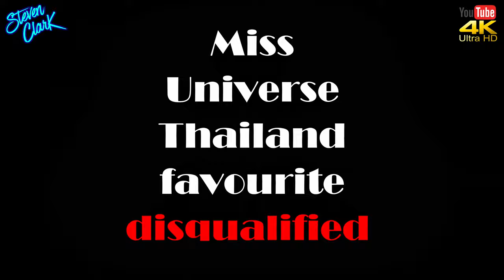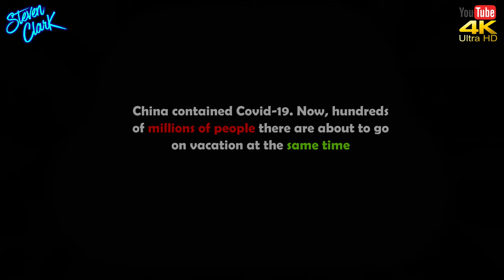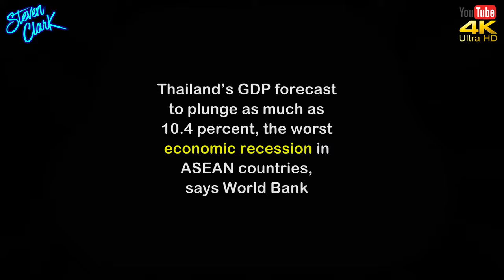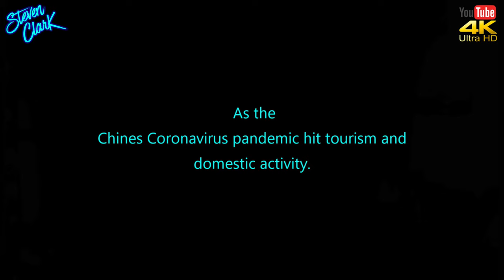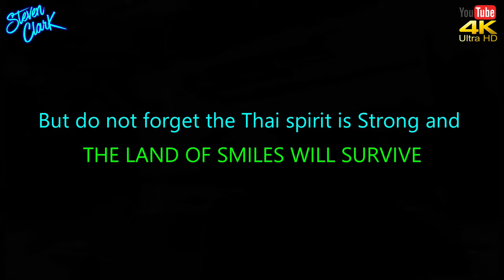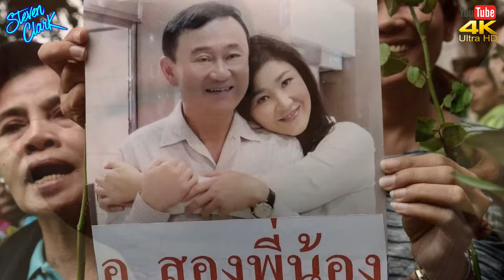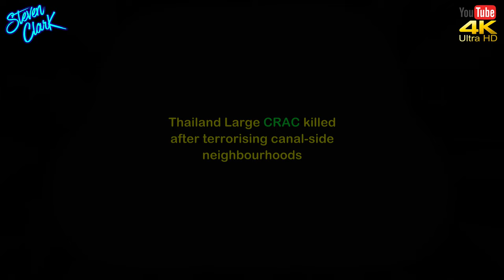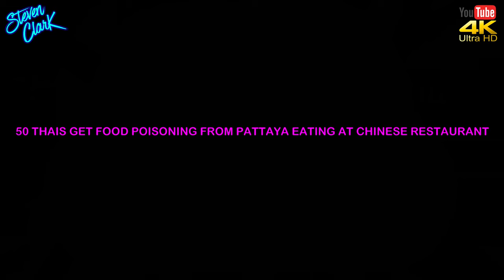NEWS FROM SOUTHEAST ASIA #1005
Latest news and explainers here:
🔴A student activist group, who goes by the name “Bad Students” visited five different schools in Bangkok ended their visit to the Education Ministry demanding education reform. The group was demanding the end of harassment of students, specifically in terms of allowing them to express political views, education reform, to scrap outdated rules and to address alleged abuse in schools that have dominated news coverage.
🔴 Thaksin Shinawatra, the former prime minister of Thailand, has tested positive for the Covid-19 Coronavirus and has reportedly already recovered, the former Prime Minister had reportedly conducted a Covid-19 test during his stay in Dubai, Thaksin was the Prime Minister of Thailand from 2001 to 2006
🔴Miss Universe Thailand favourite Chayathanus “Cheraim” Saradatta was removed from the contest on Wednesday for using an insider for her personal benefit. Universe Thailand pageant, held a press conference to announce the contestant’s removal, saying all contenders had to follow the rules and regulations detailed in the contracts they signed.
🔴Hong Kong (CNN) — China is on the move again. As October 1 arrives, hundreds of millions of people are expected to pack highways, trains and planes for the National Day holiday, one of the busiest times for travel in the world's most populous country.
The eight-day Mid-Autumn Festival break is China's first major holiday since it emerged from the coronavirus outbreak. While life has largely returned to normal in recent months, the upcoming "Golden Week" holiday will be an ambitious test of China's success in taming the virus -- and a much-awaited boost to its economic recovery.
🔴Thailand’s GDP is forecast to be the worst economic recession among ASEAN countries in the Chines Coronavirus pandemic, said the World Bank. According to the organization’s study of the economic growth of countries in the Asia-Pacific region after the Covid-19 outbreak, Thailand’s economy could contract by 8.3 per cent or as much as 10.4 per cent if the trade and tourism sectors, as well as political uncertainty, still worsen by the end of this year.
🔴Scott Morrison reveals the countries Australia will be able to  visit first when the overseas travel ban is lifted - amid calls for every state to open up before Christmas
• Overseas travel is banned until 17 December and that period may be extended
• But Scott Morrison said border will first open to countries with low virus levels
• He said these countries include New Zealand, Japan, South Korea and others

NEWS FROM THAILAND and SOUTHEAST ASIA